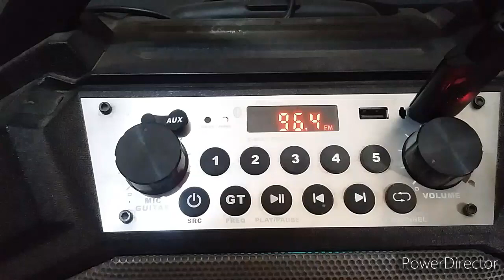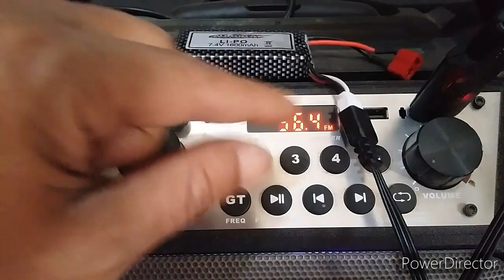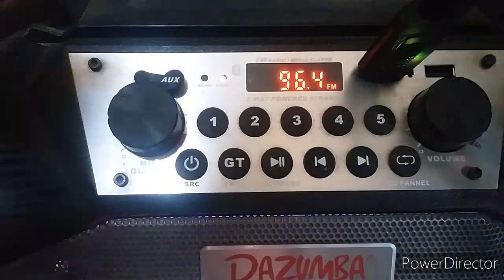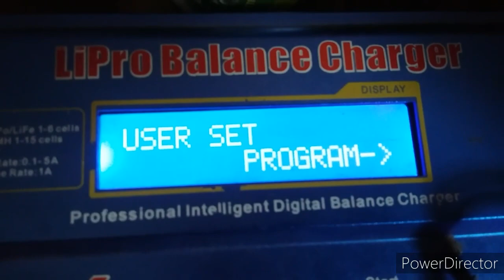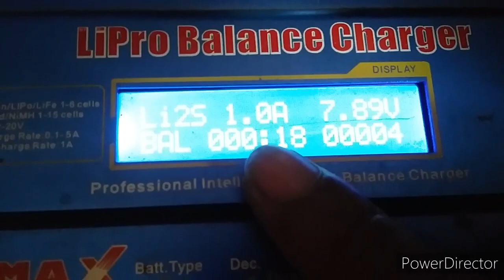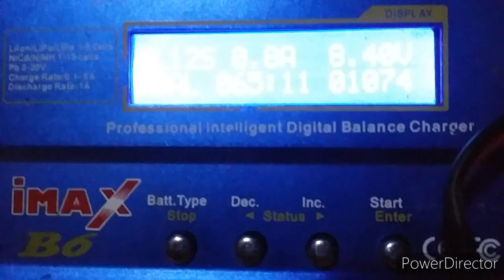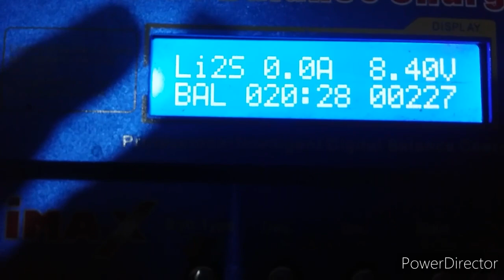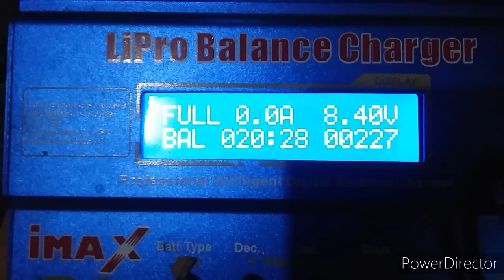Cara ngecas batre lipo pakai carger bawaan dan carger lipo balance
video kali ini kapten bahas perbandingan pabila Batre Lipo 7.4 V 1600 MAH pabila di Cas
Menggunakan carger bawaan dan Lipo Balance (imax B6) berapa lama sih  lama Pengecasan nya
simak sampai beres komandan